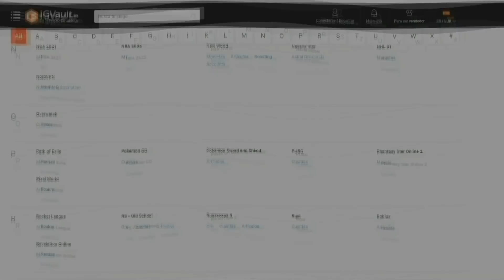VUELVE la BUILD AD 🔥 MAYOR WINRATE con KAI'SA 😱 League of Legends